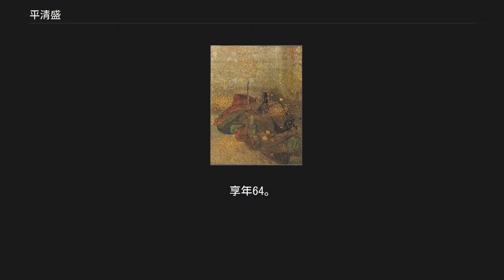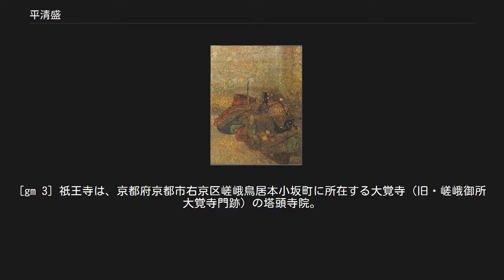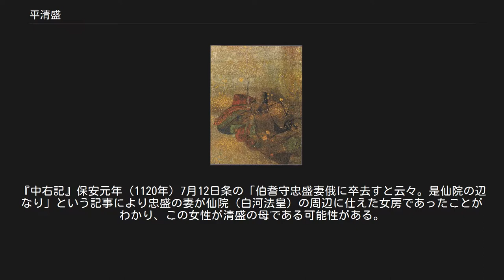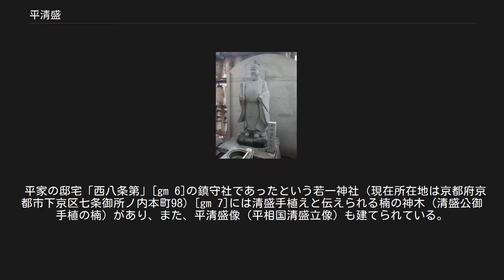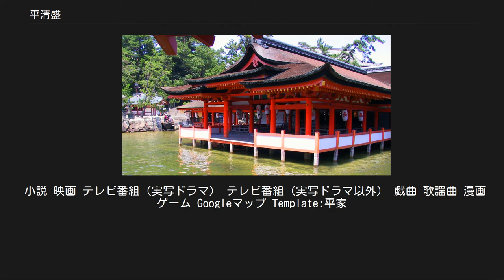平清盛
日本の神_(人物神_平氏)
平 清盛（たいら の きよもり）は、平安時代末期の日本の武将で公卿。
 伊勢平氏の棟梁・平忠盛の長男として生まれ、平氏棟梁となる。
保元の乱で後白河天皇の信頼を得て、平治の乱で最終的な勝利者となり、武士としては初めて太政大臣に任じられる。
日宋貿易によって財政基盤の開拓を行い、宋銭を日本国内で流通させ通貨経済の基礎を築き、日本初の武家政権を打ち立てた（平氏政権）。
 平氏の権勢に反発した後白河法皇と対立し、治承三年の政変で法皇を幽閉して徳子の産んだ安徳天皇を擁し政治の実権を握るが、平氏の独裁は公家・寺社・武士などから大きな反発を受け、源氏による平氏打倒の兵が挙がる中、熱病で没した。
 永久6年1月18日（1118年2月10日）、伊勢平氏の棟梁である平忠盛の長男として生まれる（実父は白河法皇という説もある。詳細後述）。
出身地は京都府京都市という説が有力である。
生母は不明だが、もと白河法皇に仕えた女房で、忠盛の妻となった女性（『中右記』によると保安元年（1120年）没）である可能性が高い。
『平家物語』の語り本系の諸本は清盛の生母を祇園女御としているが、読み本系の延慶本は清盛は祇園女御に仕えた中﨟女房の腹であったというように書いている。
また、近江国胡宮神社文書（『仏舎利相承系図』）は清盛生母を祇園女御の妹とし、祇園女御が清盛を猶子としたと記している。
清盛が忠盛の正室の子でない（あるいは生母が始め正室であったかもしれないがその死後である）にもかかわらず嫡男となった背景には、後見役である祇園女御の権勢があったとも考えられる。
 大治4年（1129年）正月に12歳で従五位下・左兵衛佐に叙任。
これについて中御門宗忠は驚愕している。
清盛は同年3月に石清水臨時祭の舞人に選ばれるが、清盛の馬の口取を祇園女御の養子とされる内大臣・源有仁の随身が勤めていることから、幼少期の清盛は祇園女御の庇護の下で成長したと推定されている。
祇園女御の庇護下で育ったことから、清盛の実父は白河法皇であるとの噂も当時からある。
落胤説の事実性は乏しいものの、清盛が公卿を輩出したことのない院近臣伊勢平氏の出身にもかかわらず、令制最高職の太政大臣にまで昇進したことは、王家との身内関係が当時信じられていたゆえといわれる。
 若い頃は、鳥羽法皇第一の寵臣・藤原家成の邸に出入りしていた。
家成は、清盛の継母・池禅尼の従兄弟であった。
高階基章の娘との間に重盛・基盛が生まれるが、死別したと推測される。
保延3年（1137年）忠盛が熊野本宮を造営した功により、清盛は肥後守に任じられる。
久安3年（1147年）、継室に迎えた平時子との間に宗盛が生まれる。
時子の父・平時信は鳥羽法皇の判官代として、葉室顕頼・信西とともに院庁の実務を担当していた。
 この年6月15日、清盛は祇園社に赴くが、郎等の武具を咎めた神人と小競り合いとなり、郎等の放った矢が宝殿に当たるという事件が発生した（祇園闘乱事件）。
祇園社を末社とする延暦寺は忠盛・清盛の配流を要求して強訴するが、鳥羽法皇は延暦寺の攻勢から忠盛・清盛を保護し、清盛の罪を贖銅三十斤という罰金刑にとどめた。
その後、清盛に代わり正室腹の異母弟の平家盛が常陸介・右馬頭に任じられ頭角を現す。
既に母を亡くし問題を起こした清盛に替わって、母方の後見の確かな家盛が家督を継ぐ可能性もあった。
しかし久安5年（1149年）に家盛は急死したため、清盛の嫡流としての地位は磐石となる。
家盛の同母弟・頼盛は15歳の年齢差もあって統制下に入り清盛も兄弟間の第二の者として遇するが、経盛・教盛に比べてその関係は微妙なものであり続けた。
安芸守に任じられて瀬戸内海の制海権を手にすることで莫大な利益をあげ、父と共に西国へと勢力を拡大した。
またその頃より宮島の厳島神社を信仰するようになり、仁平3年（1153年）、忠盛の死後に平氏一門の棟梁となる。
 詳細は「保元の乱」および「平治の乱」を参照 保元元年（1156年）の保元の乱では義母・池禅尼が崇徳上皇の子・重仁親王の乳母であったため清盛の立場は難しいものであったが、一門の結束につとめ後白河天皇側について勝利をもたらし播磨守、大宰大弐となる。
信西と藤原信頼・二条親政派の対立では中立的立場をとっていたが、平治元年（1159年）の平治の乱で政権を握った藤原信頼・大炊御門経宗・葉室惟方...